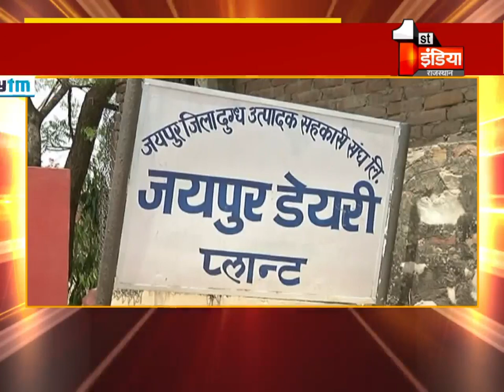भ्रष्टाचार का अड्डा जयपुर डेयरी, चेयरमैन ओम पूनिया पर लगे गंभीर आरोप | Exclusive Report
About this Video:
Serious allegations against Jaipur Dairy, Chairman Om Poonia, a hub of corruption | Exclusive Report